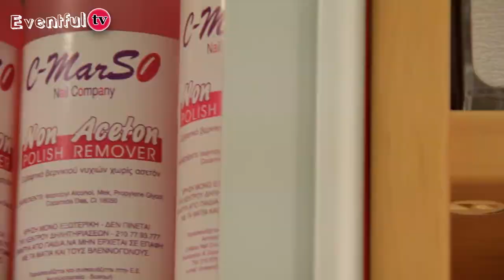trailer gamos 2013 part3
Η πρώτη εκπομπή γάμου και βάπτισης στην Ελλάδα, σας παρουσιάζει κάθε εβδομάδα,ξεχωριστές προτάσεις για τις πιο όμορφες στιγμες της ζωής σας!